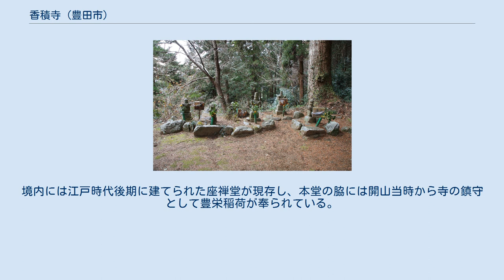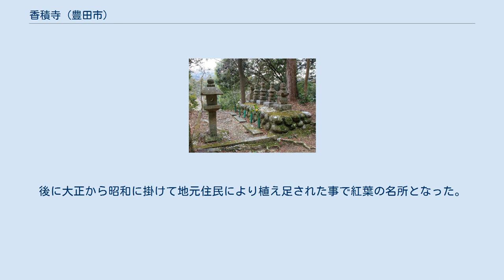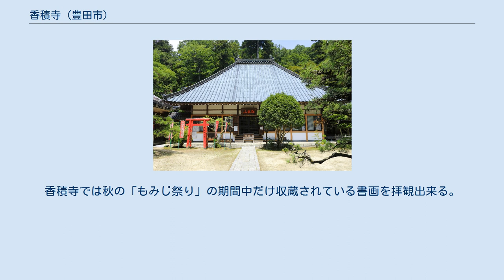香積寺 (豊田市)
香積寺（こうじゃくじ）は、愛知県豊田市足助町飯盛にある曹洞宗の寺。
山号は飯盛山（はんせいざん）。
 開基は関白二条良基、足助重範の娘・滝野と、孫である成瀬三吉丸基久・基直（成瀬氏の先祖）などで、滅亡した足助氏の菩提を弔うために飯盛山（いいもりやま）の足助氏の居館（飯盛山城）跡に建立された。
1427年（応永34年）、白峰祥瑞禅師により開山。
寺号は維摩経香積仏国品から名付けられた。
境内には江戸時代後期に建てられた座禅堂が現存し、本堂の脇には開山当時から寺の鎮守として豊栄稲荷が奉られている。
飯盛山中には歴代住職の墓や十六羅漢の石仏のほか、足助城主だった鈴木氏五代の墓も現存し、二条良基の死を伝え聞いた滝野が良基の残した装束を埋めたと伝わる「装束塚」があるほか、山頂近くには平安時代の末法思想に基づき、仏教の経典や仏具などを土中に埋めた「経塚」がある。
 1634年（寛永11年）頃から11世住職・参栄本秀（三栄と表記する場合もあり）が般若心経を一巻詠む毎にカエデやスギを1本ずつ巴川沿いの参道に植えたと伝えられ、この事から地元では「もみじの開祖」とも呼ばれている。
後に大正から昭和に掛けて地元住民により植え足された事で紅葉の名所となった。
詳しくは香嵐渓を参照の事。
 25世住職・風外本高は書画に堪能で多くの作品を残した。
香積寺では秋の「もみじ祭り」の期間中だけ収蔵されている書画を拝観出来る。